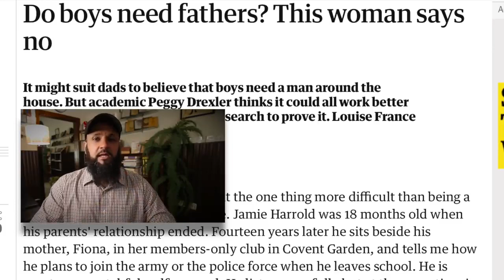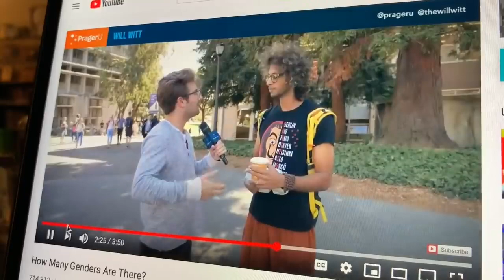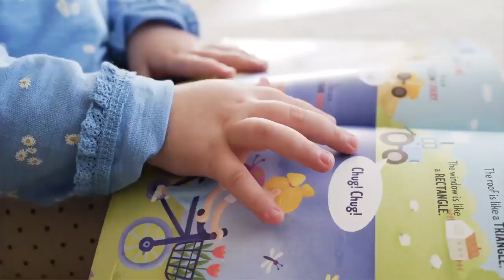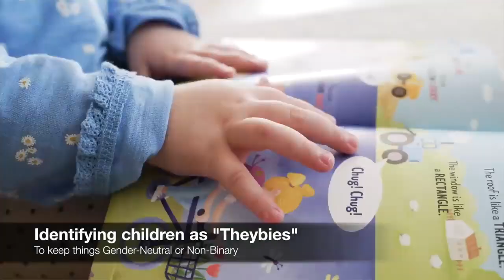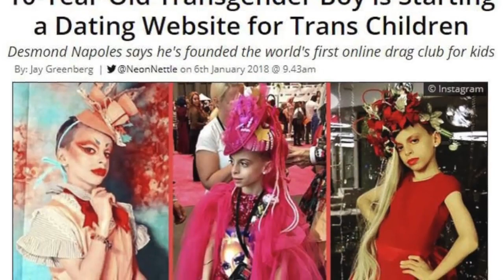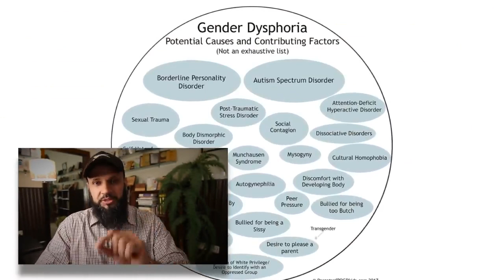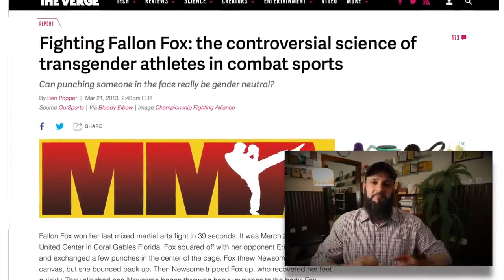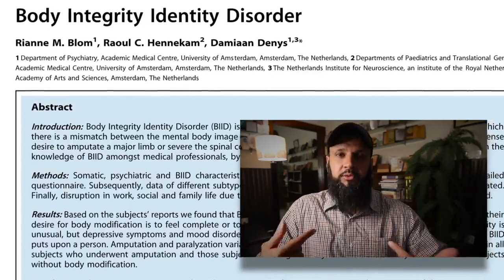LARKA, LARKI YA KUCH AUR Lockdown EP 16 Raja Zia ul Haq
How many genders are there? Is it just male and female or are there more? What does science say about this? As Muslims, how are we to view this information and carry on with our lives? Find out in this episode of the Lockdown​ series with Raja Zia ul Haq (teacher, trainer, CEO at Youth Club).